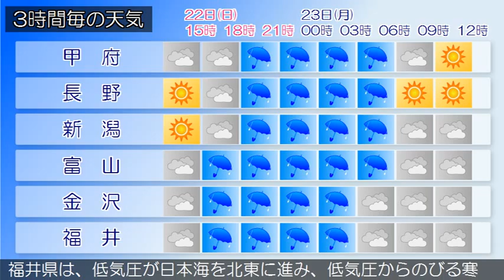2015/02/22 甲信北陸地方の天気予報 昼